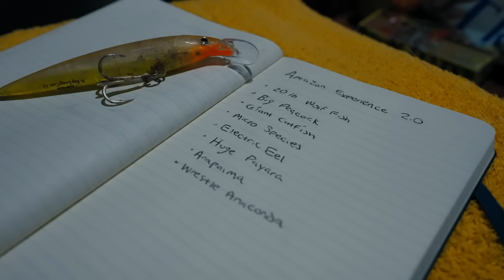The Biggest River Beast Has FINALLY Been CAUGHT! (PART 2)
Editing software
Camera Case